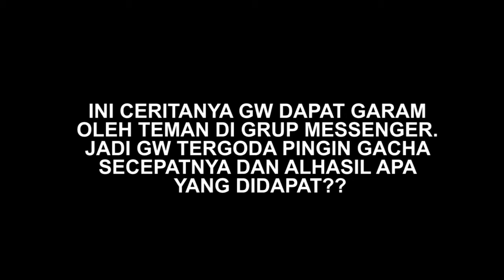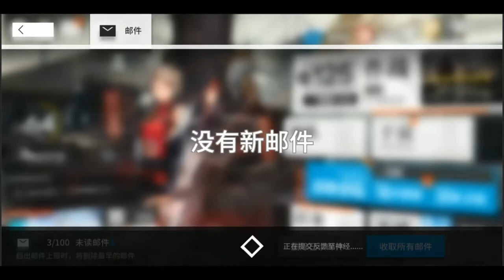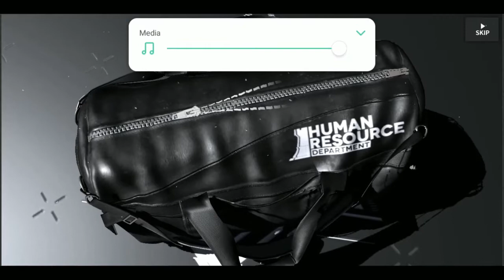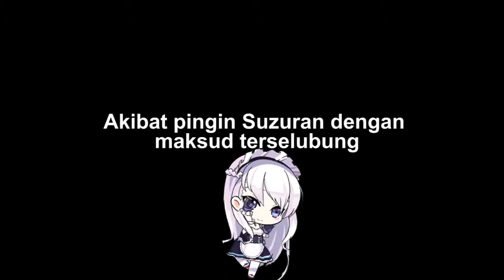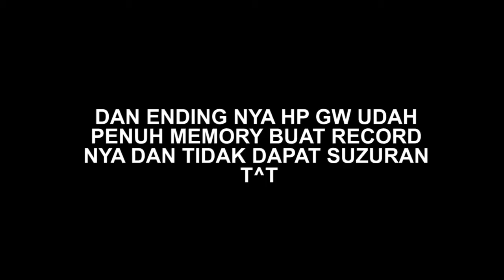Arknights CN: GW NGGAK ADA MAKSUD APAPUN, CUMA MAU PROTECT SI LOLI LISA (SUZURAN) INI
Gacha loli di banner Lisa (Suzuran) Twilight of Wolumonde Arknights side Story. Hope you like this video ^^